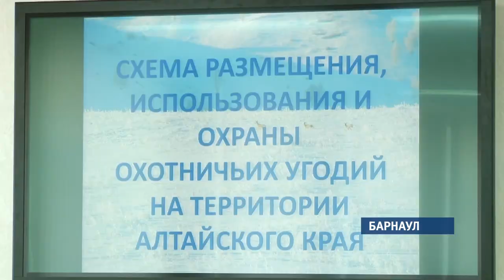В Алтайском крае разработали схему охраны и использования охотничьих угодий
Как уберечь охотничьи угодья края от браконьеров? Как сохранить популяцию животных, обитающих здесь? Как развивать охотничий туризм? Ответы на все эти вопросы  содержит так называемый лесной план, который разработали в регионе на ближайшие 10 лет. Сегодня долгожданный документ был представлен на обсуждение в Министерстве природы края.